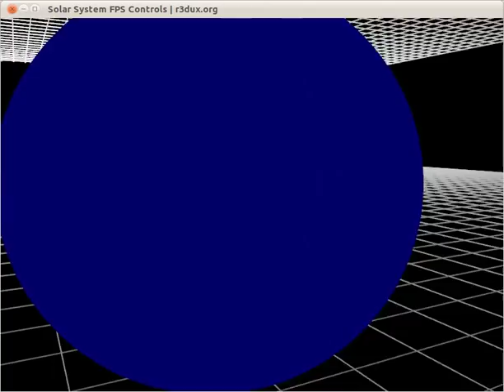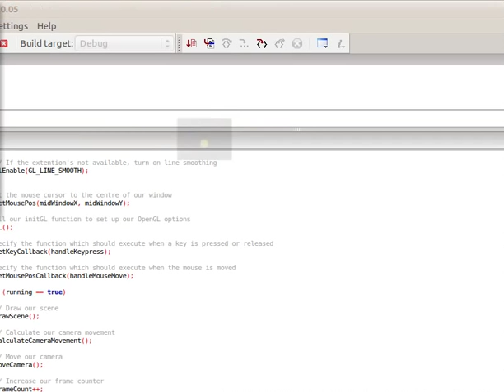OpenGL Solar System FPS Controls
A simple example of implementing FPS-esque controls to move the camera around a 3D scene in C++/OpenGL.